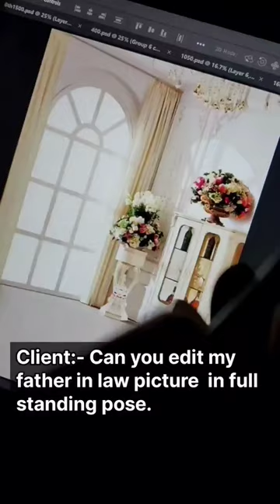Smudge Oil Painting Effect Tutorial | Imaginary Oil Paint Photoshop Art | Digital Oil Painting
Imagionary smudge oil painting digital oil painting photo restoration work old photo to smudge paintaing photo to oil painting action

( Order accepted )

In this video, we will be reviewing the Real Paint FX Photoshop Action which creates Incredibly Realistic Oil Paint Effect in Photoshop! Convert your images into realistic oil paintings with just one click. Besides, this plugin also gives you the flexibility to customize the strokes, textures, and other effects to suit the best for your image and artistic expression.

In this short, we will see how good the results of this plugin are when it comes to transforming pictures into paintings. Also, we will learn how to customize, color grade, and add additional texture to make the painting look more vibrant, appealing, and realistic.

how to make Oil Painting Portraits without plugin only default Photoshop CC